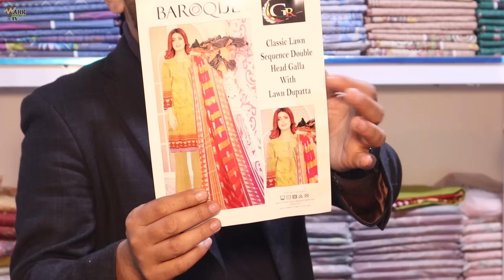Lawn & Lilen branded suit just in 250 Rs.Only | Ladies Summer collection wholesale market